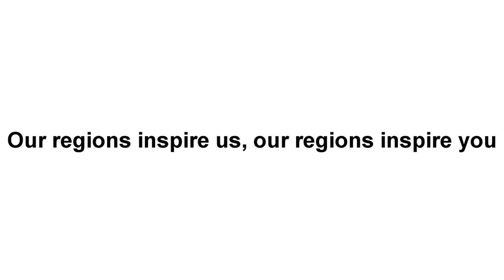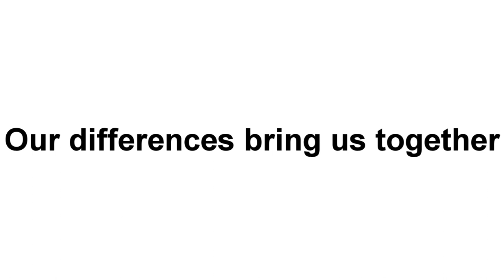TOP 5 TV CHANNELS #17 - France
Hey Guys, it's your boy, Peter John. Be welcome for today's episode of TOP 5. Today it is about France. I hope you like!